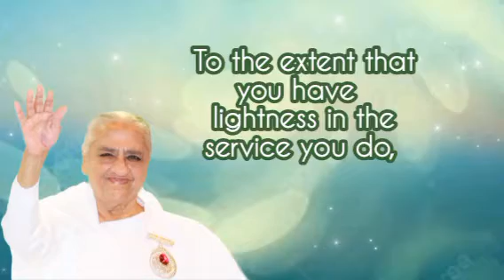23.01.2024 | 𝑨𝒗𝒚𝒂𝒌𝒕 𝑺𝒊𝒈𝒏𝒂𝒍 | Light House, Batticaloa